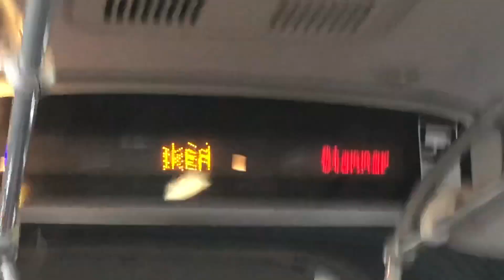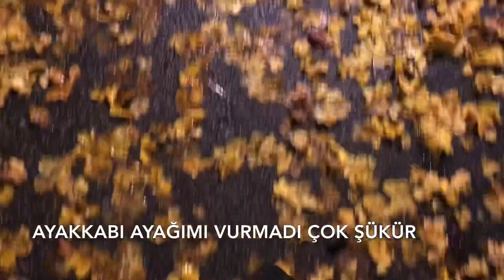İKEA’DA BİR GÜN - STOCKHOLM - SESSİZ VLOG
Kısa bir video oldu fakat sessiz VLOG olduğu İÇİN konuşamıyorum o yüzden kısa oluyor. İyi seyirler umarım beğenirsiniz :)